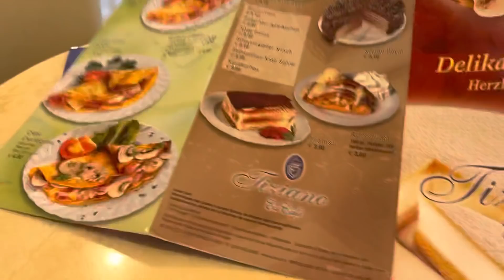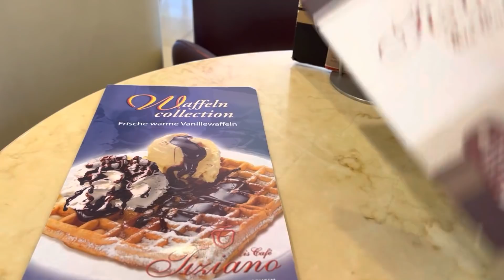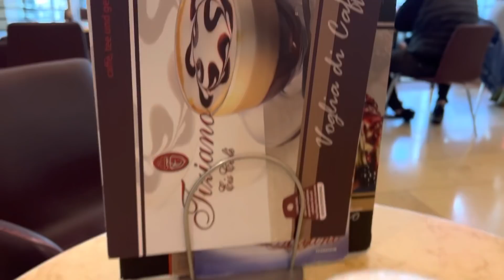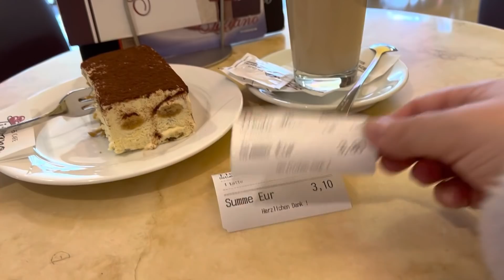Я ЖЕ БОЛЬНАЯ🤒Я ЗАРАЗИЛАСЬ🧐Шопинг в ZARA и H & M 💫НАДЕЛАЛА КРАСОТЫ 🤩Olga Kirchgessner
Новый влог Предлагаю посмотреть 💫 Werbevideo 💫.                                                            Ребята я видео загружаю с 📱.                                                                                    телефона / Иногда автоматически выскакивают неправильные буквы или слово с ошибкой ! И я не сразу могу это заметить 😌 Прошу прощения если какие-то ошибки в слове !   Предлагаю посмотреть     Друзья  Огромное спасибо всем вам 🙏 Спасибо что переживаете за Барни и желаете ему счастья и счастливой жизни 🐕  Я постараюсь всё сделать для этого 🙏 Спасибо большое за подписку на мой канал 🙏 Я очень вам Благодарна за это 🙏 Постараюсь почаще выкладывать видео с Барни